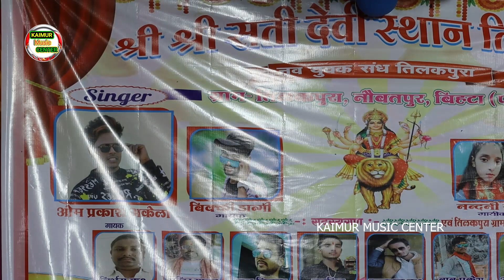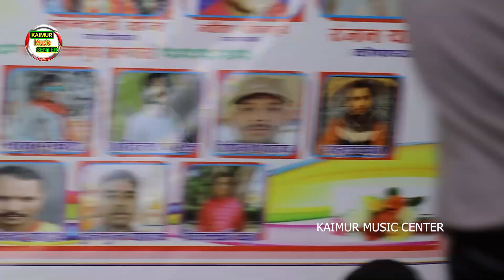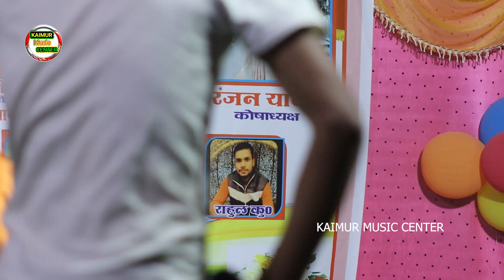कल OmPrakash_Akela ने मुस्कान के साथ मिलकर खूब किया रसलीला | Om Prakash Akela Stage Show Tilakpura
ओम प्रकाश अकेला स्टेज शो
ओम प्रकाश अकेला का प्रोग्राम
ओम प्रकाश अकेला नाया प्रोग्राम
ओम प्रकाश अकेला का स्टेज शो